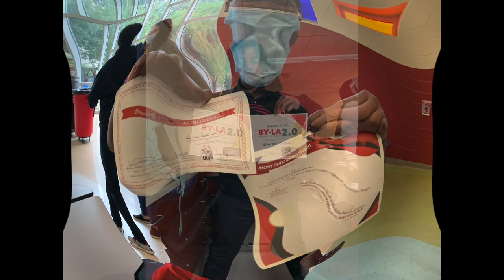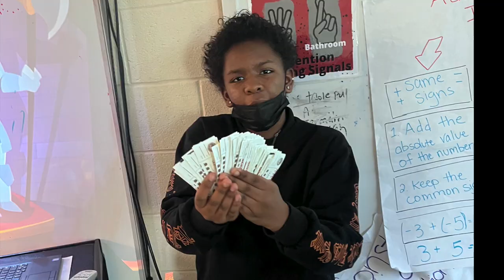8th Grade Slideshow 2023